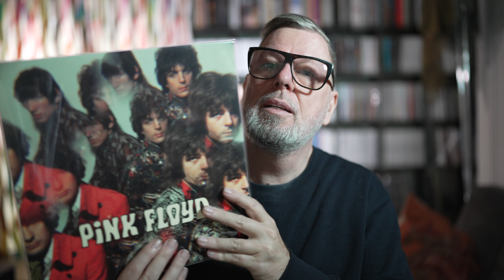New Preorder Titles: Blue Note Classic, John Coltrane, Pink Floyd Correction, Speakers Corner,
Recommended Preorders:
Germany:
Pink Floyd The Pipers At The Gates of Dawn

Frank Zappa:
The Mothers 1971 Fillmore East (Ltd. 3LP)
The Mothers 1971 Rainbow Theater (Ltd. 3LP)

Mitski Laurel Hell

Nirvana: Nevermind 8 LP Boxset

Jack White: Fear of The Dawn

Trentemoeller Memoria

Tim Hecker: The North Water

The Weeknd: Dawn FM

Marillion An Hour Before Its Dark

Beach House Once Twice Melody

Marvin Gaye: Whats Going On 50th Anniversary

PORCUPINE TREE - Closure Continuation

David Crosby: For Free

Jon Hopkins; Music for Psychedelic Therapy

Blue Note Tone Poet:
Stanley Turrentine: Rough & Tumble
Joe Pass: For Django
Ornette Coleman Round Trip 6 LP Boxset
Grant Green The Latin Bit
Sonny Red Out Of The Blue

Acoustic Sound Series:
John Coltrane: Crescent
Bill Evans Trio 65
Duke Ellington & John Coltrane
John Coltrane and Johnny Hartman

Blue Note Classic Series:
Lee Morgan: Caramba
Joe Henderson: Inner Urge
Bud Powell - Time Waits
Milt Jackson & The Thelonious Monk Quintet

Mitski Laurel Hell

Acoustic Sound Series:
John Coltrane: Crescent

Trentemoeller Memoria

Acoustic Sound Series:
John Coltrane: Crescent